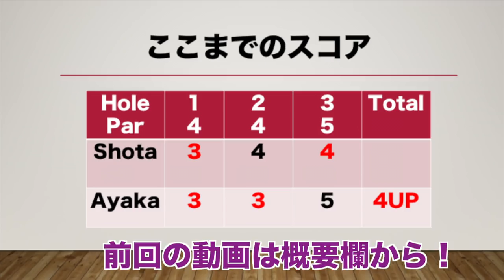中山綾香プロ12H終わって4アンダー！どこまで伸ばせるか！美女ユーロピアンツアープレーヤー参戦！美女プロゴルファーとマッチプレー対決Part5